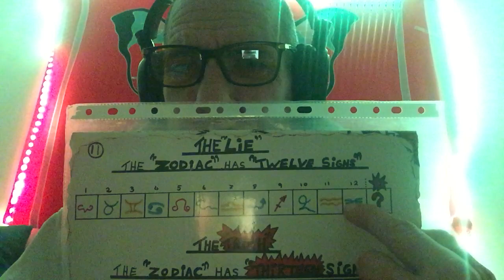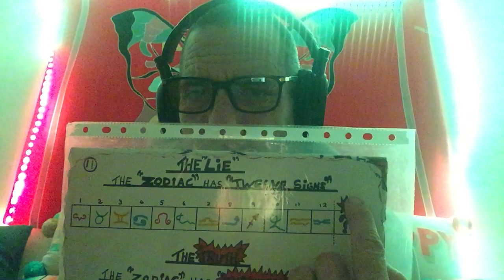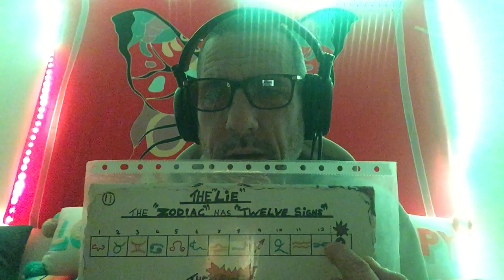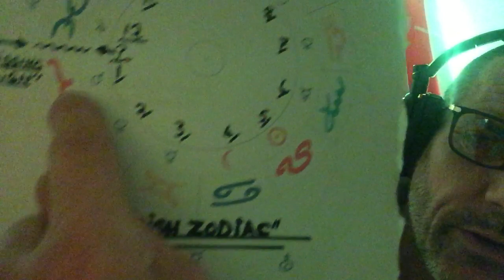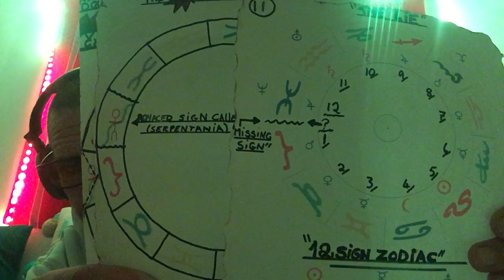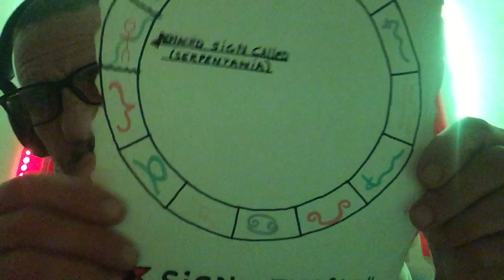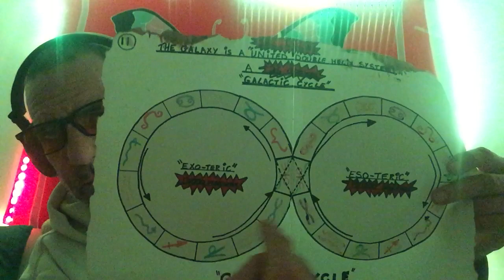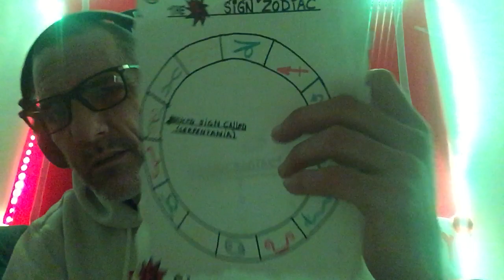EXPOSING AGENDAS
I expose a few cultic agendas including the mis-understanding of SHAKRAS , ASTROLOGY...etc.